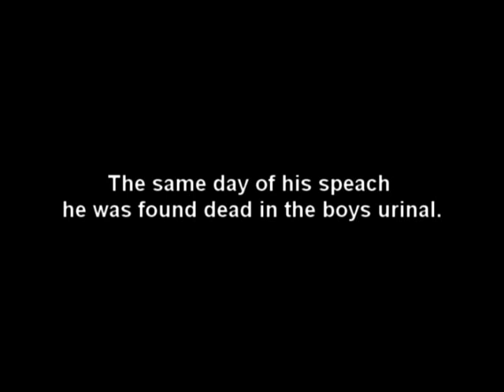Foothill High School Documentary - The Illuminati Revealed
This is a video i made in 1 day! I grew curious about the gangs in our school and the quickest growing gang i seen is the Illuminati. I went around school interviewing my fellow students about the Illuminati.